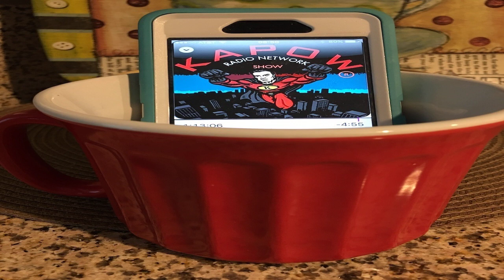A Most Disturbing Story of Rape and Murder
Judges 19:25 (KJV)
25 But the men would not hearken to him: so the man took his concubine, and brought her forth unto them; and they knew her, and abused her all the night until the morning: and when the day began to spring, they let her go.